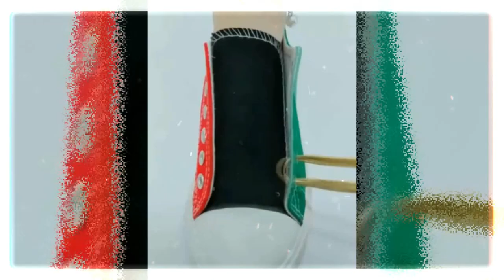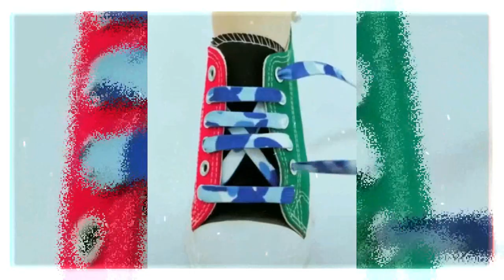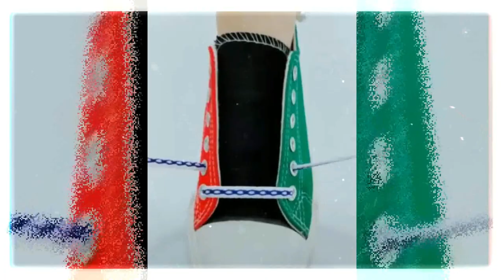CREATIVE WAYS TO TIE YOUR SHOES || Quick and Easy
REPAIR CLOTHES
Easy DIYs
CLOTHES REPAIR HACKS
life hack
Fix Your Clothes
AMAZING SEWING HACKS
LIFE EASIER
Fashion Hacks
Amazing cloth Art
BUDGET CLOTHING LIFE HACKS
Jeans Hacks That Will Save Your Money
COOL JEANS HACKS
FASHION LIFE HACKS
SIMPLE SEWING HACKS
Easy DIY Beauty Hacks
DIY Clothes Life Hacks
Jean Repair Hacks
GREAT SEWING TRICKS
T-SHIRT HACKS
new fashion ideas
how to fashion
Fix Your Clothes
best fashion hack
denim hacks
king Gallery
# DIY Scarf Outfit Hacks
SCARF IDEAS 2020
Scarf Outfit
new fashion
scarf idea
laces tips
DIY Lace Shoes Tutorial
laces styles
Clothes Ideas
BEST Fashion TRICKS All Men
EASY STYLING TIPS
MORE STYLISH
LOOK INSTANTLY
Brilliant Clothes Hacks
SIMPLE CLOTHING TRICKS
LOOK STUNNING EVERY DAY
Most Attractive Outfits For Men
STYLISH Outfits For Guys 2020
Men's Fashion & Style 2020
life changing
 Most Attractive Outfit for Men's 2020
 Stylish Fashion for Young Guys
 Men's Fashion and Style
 MOST Attractive Outfits For Young Guys
 Most Stylish Outfits For Men
 ATTRACTIVE Outfits For Guys 2020
 Most ATTRACTIVE Casual Outfits For Men 2020
 Men's Fashion & Style
 How to Dress in 2020
 New Fashion Trends 2020
8 Bedtime Beauty Hacks To Wake Up wIth Healthy & Glowing Skin
Simple Beauty Hacks For Men 2020
Bedtime Beauty Hacks To Wake Up wIth Beautiful Skin Men
8 Beauty Sleep Tips You Should Be Doing Before Bed
Overnight Beauty Hacks To Wake Up With Clear Glowing Skin
HOW TO WAKE UP WITH GLOWING & YOUNGER
LOOKING FACE (8 NIGHT-TIME SECRETS )
Wake Up With Perfect Glowing Skin Everyday
Night Skincare Routine For Men
Smart Tips For Girls
CLOTHES DIY TRICKS
FASHION HACKS FOR GIRLS
Clothing Hacks for Denim
How to Look Good in Jeans
TIME-SAVING BEAUTY TIPS
LOOK STYLISH WITH BASICS
Fashion Mistakes
TRYING ON VERY EXTRA DRESSES
STYLE TIPS YOU SHOULD KNOW
Petite Tips for Wearing Flats
Fashion HACKS for TEENAGER Girls
How to Wear 2020 Fashion Trends
Dressing Tips for Short Girls
Summer Outfit Ideas
How Short and Chubby Girls can look stylish
Styling Tips for Short and Chubby Girls
Clothing Hacks for thin girls
Style Rules EVERY Short Girl
how to find your style
dressing tips
Petite Styling Tips
Tips In Telugu
100% Health Remedies
Lazy Girl Beauty Hacks
College Lookbook
kurti pattern for short height girls
Short girl dressing styles
Italian Style Guide
skater fashion tips
Skinny and tall girls fashion tips
outfit idea clothing hacks
plus size and short height girls dressing idea
dressing tips
grooming girl
dress up for skinny girls
casual & comfy school outfits to rock 2020
College Dressing Tips
Long kurti ke new different idea's
Best Style Tips Ever
Style in Simple
Styling Tips for Skinny Girl's In Telugu
BEAUTY & GIRL LIFE HACKS
girl summer outfits
Dress & Accessories for Tall Girls
how to make basic outfits
Fashion Hacks Every Curvy Girl Should Know
Plus Size Fall Lookbook
KOREAN OUTFITS LOOKBOOK
french girl style tips
Plus-Size Summer Outfit Ideas
Outfits of the Week ft
everyday stylish Indian fashion ideas
HOW TO ELEVATE YOUR STYLE
stylish and trendy
women style guide
Girl Boss Style Tips
Fashion Hacks and Outfit DIY For Girls